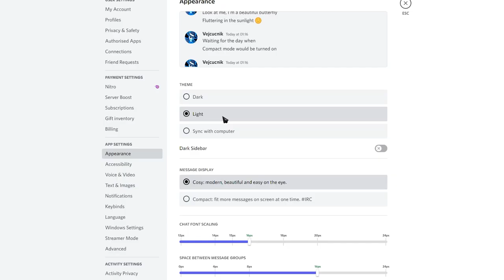4skins are happy to see Lily, in their area.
Yep.. she did a MLG bucket save.. also, I would've lost my nerves if I was playing with chat.. oof

- Daily edited clips from VTubers (2 per day.. At least I will try)

▬▬▬▬▬▬▬▬▬▬-- VTuber --▬▬▬▬▬▬▬▬▬▬▬▬
-- Follow Shylily -- go and support her!

Clipped from twitch stream by: J1gglyButt3r

My intro: By Rush Garcia - Runaway - A Brand New Animal Orchestration
- DO NOT USE WITHOUT HIS PERMISSION!
- I've got a permission to use his music!

Voicelines / clips from: Oh shit, a rat!.., pufferfish auegh, spongebob
and memes...

Don't be a lazy arse and go find yourself some good sounds..
skidaddle

▬▬▬▬▬▬▬▬▬---TIME STAMPS---▬▬▬▬▬▬▬▬▬▬
none

▬▬▬▬▬▬▬▬▬▬▬--INFO--▬▬▬▬▬▬▬▬▬▬▬▬▬
Edit - Premiere Pro 2020 / After Effects 2017
Record  - OBS
3D software - Blender / SFM
2D software - Krita / Photoshop